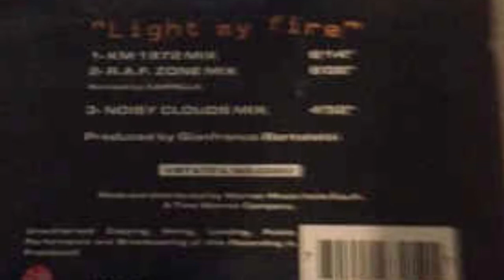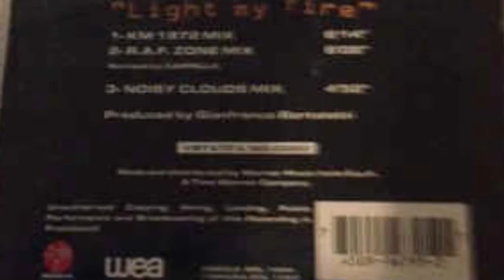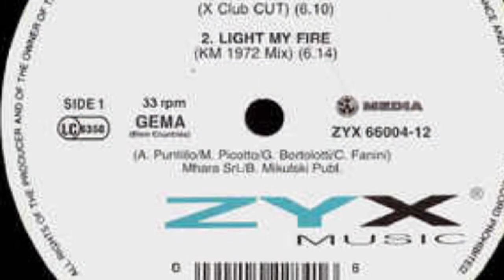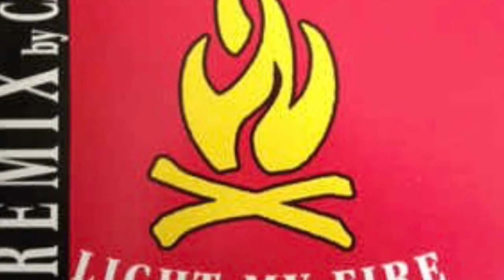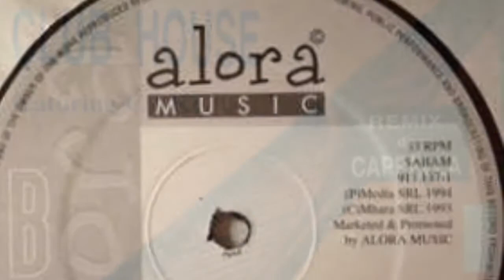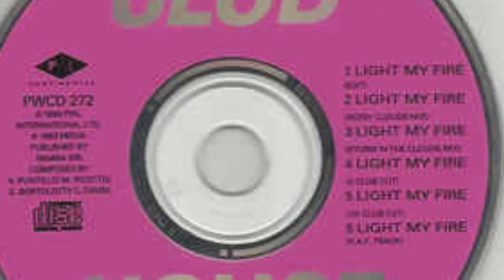Club House Featuring Carl Fanini - Light My Fire (Remix '96)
Media Records ‎– MR 656
Vinyl, 12", 33 ⅓ RPM
Italy
1996
Euro House
Written-By – A. Puntillo, C. Fanini, G. Bortolotti, M. Picotto
Engineer – R.A.F. By Picotto
Producer – Gianfranco Bortolotti
Vocals – Carl Fanini